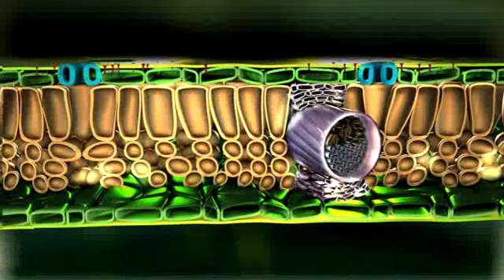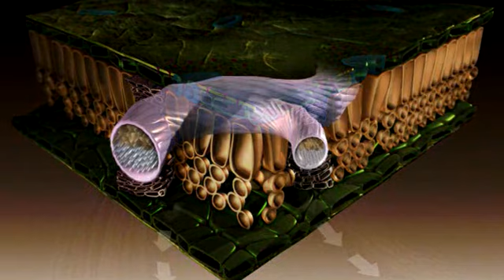Manni-Plex Micro Nutrients For Agriculture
Discover how Manni-Plex for Agriculture works...
Boron is responsible for fruit and leaf expansion,
and is a transporter for calcium. Without adequate
boron present, your crop will be at risk of deformities.
MANNI-PLEX BORON
· Rapidly absorbed
· Contains penetrants and translocation aids.
· Low salt index
· Contains stickers and spreaders
· Smallest molecule delivering nutrients to plants
· Contains surfactants and humectants for better
contact and adhesion
· Delivers nutrients directly to phloem and xylem